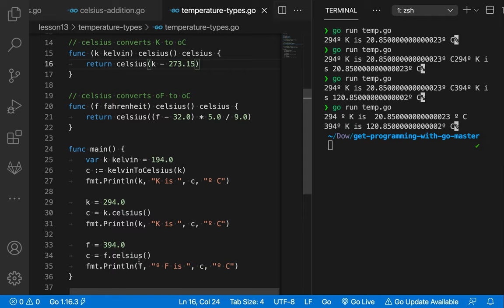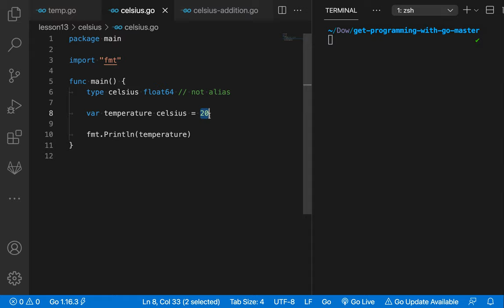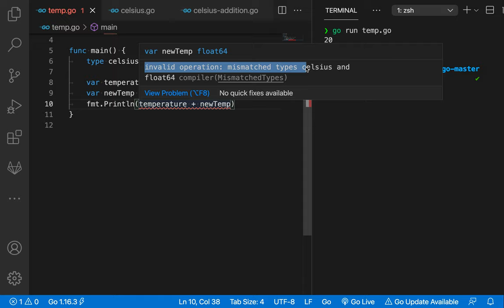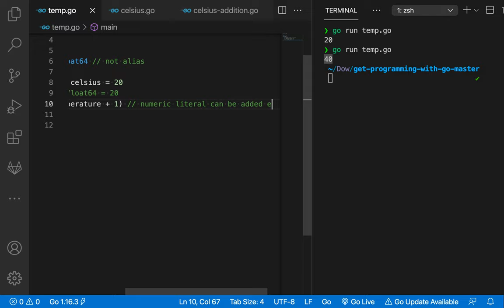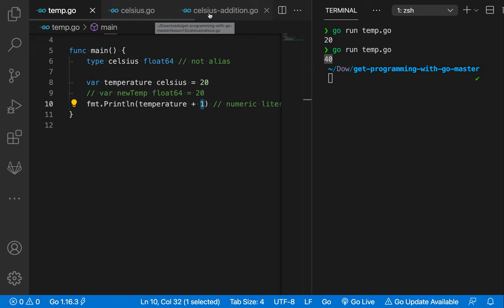[고 Go] 025 - Lesson 13. METHODS(1/2)